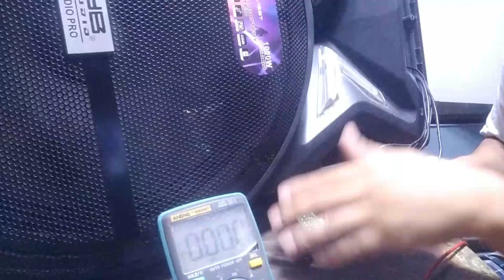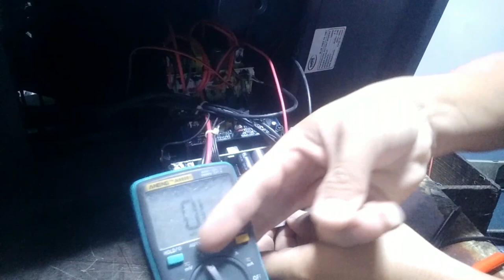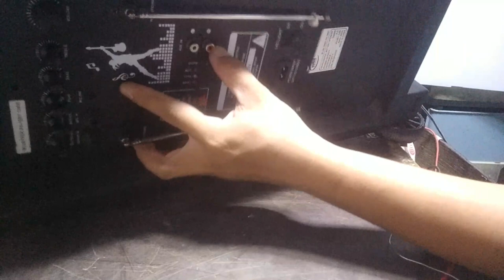Db audio bluetooth speaker no power(good psu)